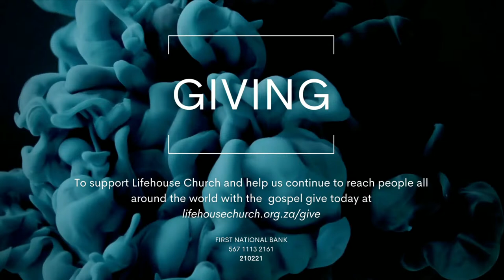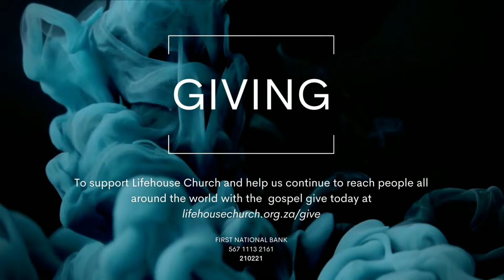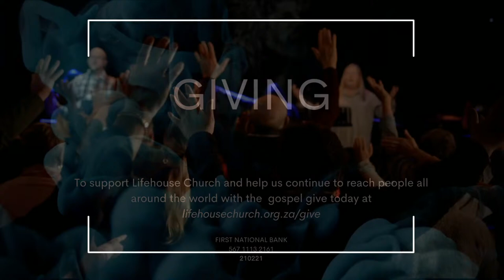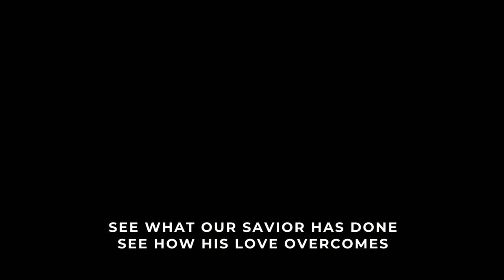An Extraordinary Life | Henry Janse van Rensburg | 24th March 2024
Welcome to Lifehouse Church!